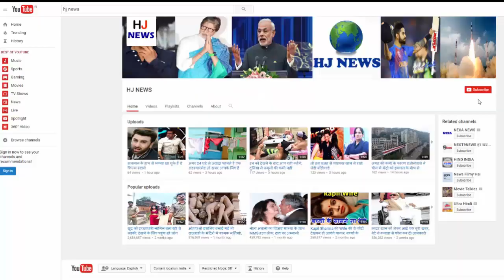फल सब्जियों के ऐसे आकार आपने पहले नहीं देखे होंगे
Nature has given everyone its different color and form but if someone goes against it, then the result is something else. There is no need to be Sirius. We are talking about fruits and vegetables here. These are meant to be eaten but many times These fruits and vegetables have given their appearance to an extravagant form, which will see everyone be stunned.

If the color is left, it is difficult to differentiate between carrots and legs

Horny tomatoes are from monsters

Strawberry bears

Did you see such a lovely Kadu?

Has ever seen crying pepper

Part radish part

Made with great effort, this eggplant

Meet hulk from the hijackers

Look like this radish